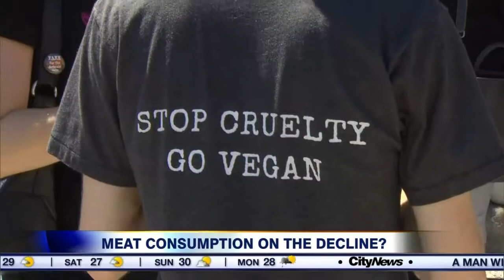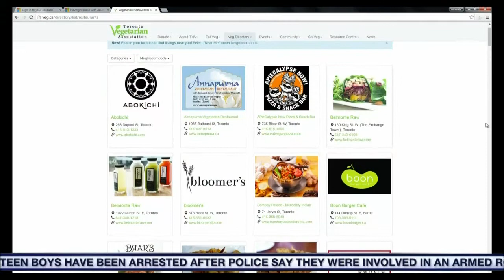Video: Meat consumption on the decline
Activism and environmental concerns are prompting many Canadians to adopt vegetarian diets or at least to eat less meat.